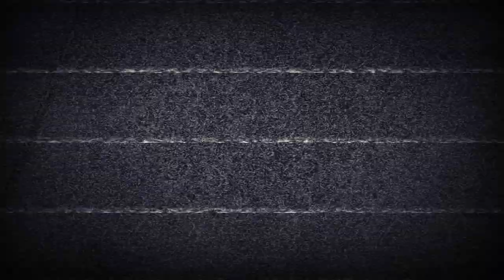Danganronpa Survival - Mini Intro 2.0 Fan game -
Espero que disfruten esta intro con todos los personajes que llevo hasta ahora pronto serán revelados los demás ex reclusos de Danganronpa Survival.